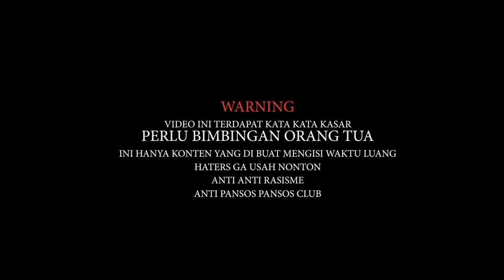sunmori bogor motovlog indonesia